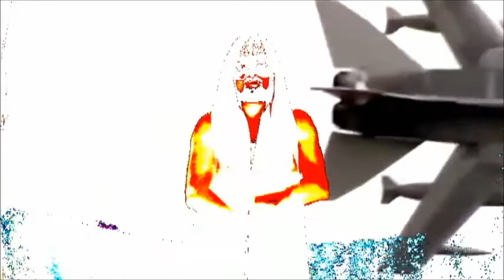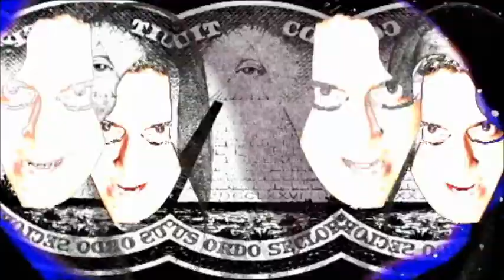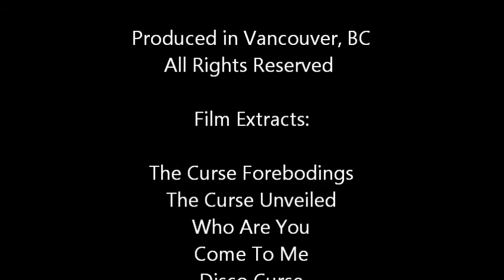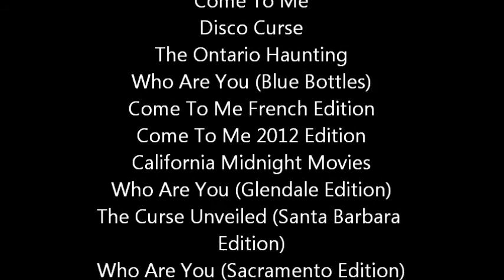Midnight Prophecy Movies {FULL LENGTH} aka The Hidden Messages of World War 3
Midnight Prophecy Movies {FULL LENGTH}

aka

The Hidden Messages of World War 3